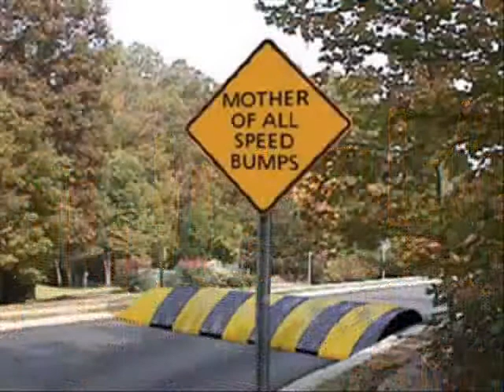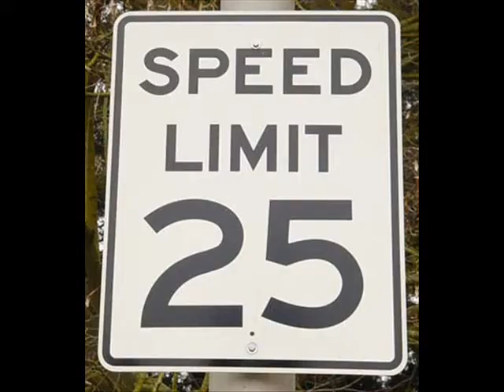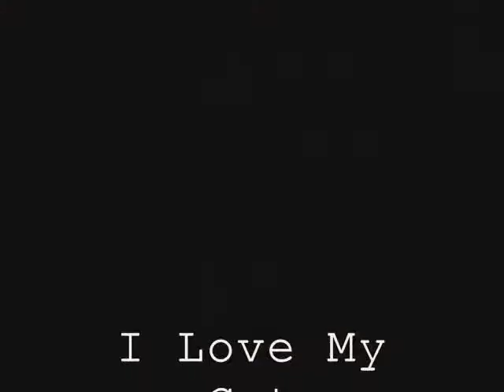I love my Cat...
A short monologue that was recorded at Dartington College 2002 during the Text and Live Performance Module. Written and performed by Mark Krawczyk. I assure you no cats or kittens were harmed in the making of this. promise!

Warning: If you really love cats please don't watch or listen to the monologue as you may find it traumatic and upsetting.  Neither Mark nor I have ever or would ever harm any animals for comic value.